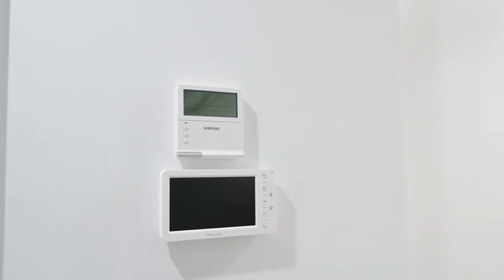For Sale - 9/2-4 Anzac Ave, Engadine - The Property Co. Group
Welcome to your choice of luxurious, three bedroom townhouses over three expansive levels in this brand new boutique complex. The entry level features sprawling open plan living, dining and designer kitchen boasting quality appliances and spacious Caesar stone bench tops and offers a free flowing integration to the outdoor entertaining courtyard. The first floor features two great size bedrooms with modern main bathroom and the second level showcases luxurious master suite offering ensuite, and walk in robe.
Each residence features quality appliances throughout, internal laundry, private yard and lift access to the two car spaces. A choice of sophisticated finishes allows for a modern design that is aesthetically appealing and easy to maintain.
Bordered by National Park and bush land, but still close (30 mins) to Cronulla or Bundeena beaches, Engadine is a great, friendly suburb. Be delighted by unrivalled convenience of living, with landscaped parklands, retail and restaurants right at your doorstep and within walking distance to Engadine train station connecting to Sydney CBD and Sydney Airport within 34 minutes.